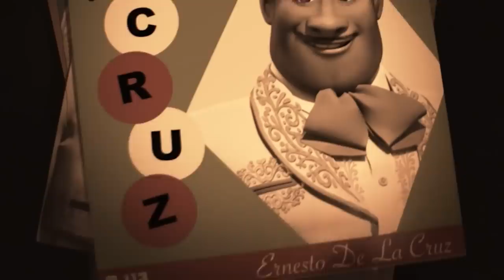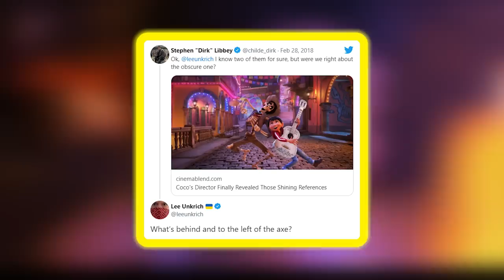Did you spot this in COCO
Did you know that Pixar’s Coco is alive with details, secrets and easter eggs that you absolutely have to see!